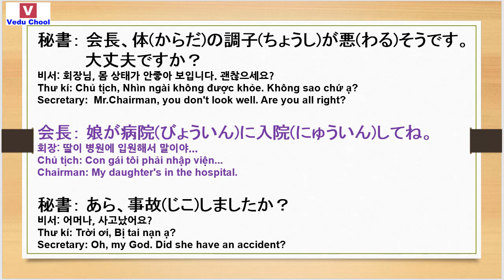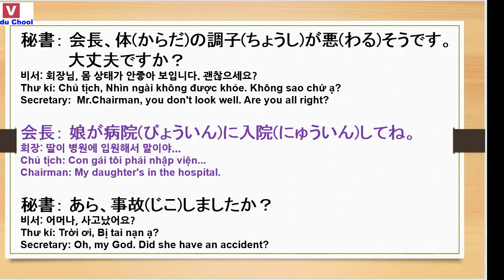20190107 hội thoại tiếng nhật 일본어회화 Learning Japanese ( Vedu Chool )